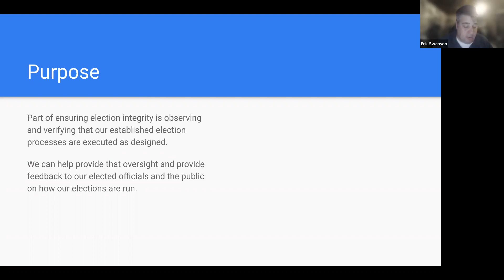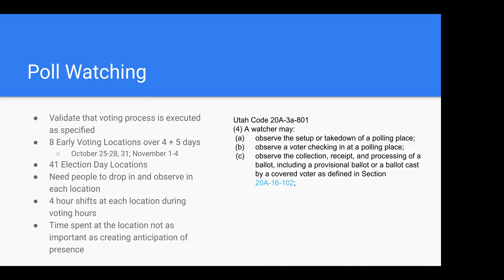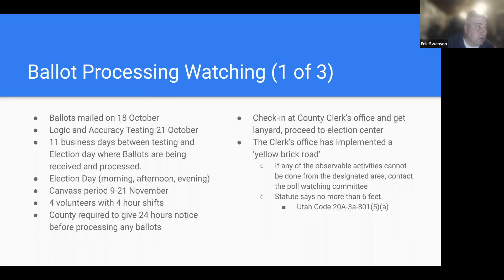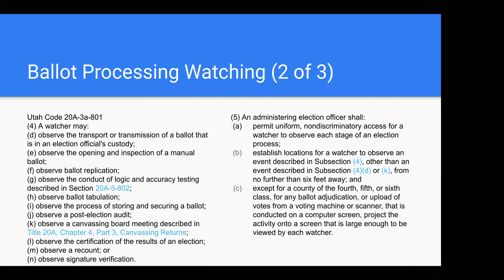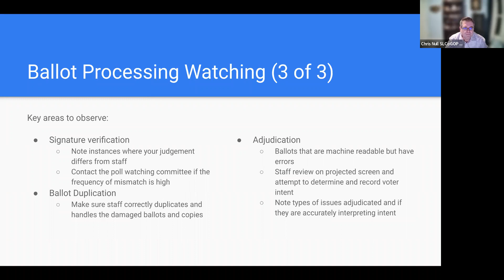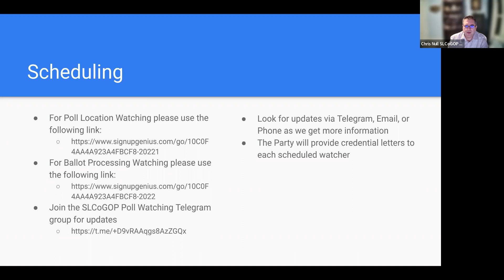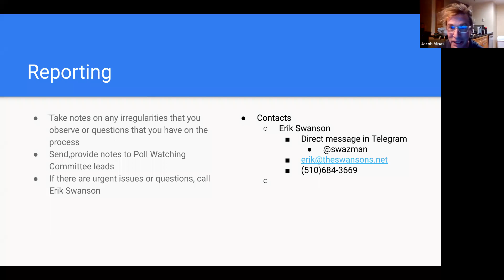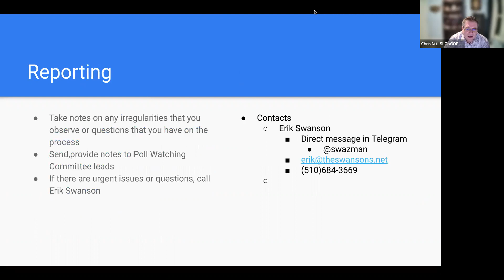Poll Watching Training Oct 18th 2022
Elections are when the public voices are heard the loudest. We feel that the public is best served when there is wide participation, transparency, and understanding of how the election process works.

Our Republic cannot protect our liberties, bring peace, flourish, and enrich our lives without the confidence of the people who it serves. The Salt Lake County Republican Party Poll Watching Committees' goal is to promote that confidence by documenting and reporting any issues that are discovered during any point in the election process so that those issues can be resolved with the help of the SLCo Clerk and Lt. Governors office as quickly as possible.

We will be at the early voting and election day poll locations as well as the county clerk's office when ballots are being counted to act as observers.  The volunteers representing the party are going to be held to a standard that is defined in Utah law. We will abide by those laws and more important we hold ourselves to a higher standard of respect and appreciation for those doing the work at the clerk's office.